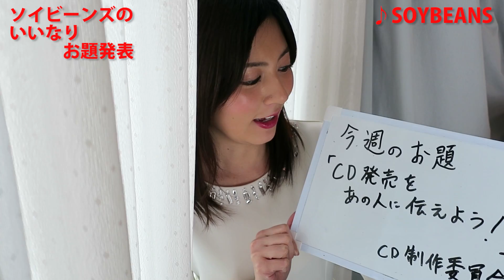お題発表【２１】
ソイビーンズがファン獲得（ちょっとだけ活動資金獲得）の為、
YouTubeにてプロモーション活動を開始します。
動画の内容は、全てファンにお任せ。
ファンの方から頂いたお題を、毎週ガチンコで抽選し、
メンバーが順番に答えていきます。

アップスケジュール
月曜日、今週のお題を発表
水曜日、はりまおりん
木曜日、あいりん
金曜日、おりりん
土曜日、かおりん

ソイビーンズの為に、是非ご協力ください。
お名前をご紹介しますので、ペンネームもお書きください。